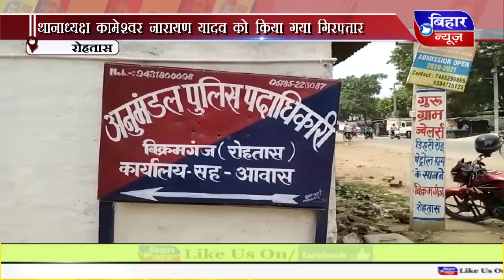[BiharNewsTv.in]12 SEP 3PM NEWS 2020